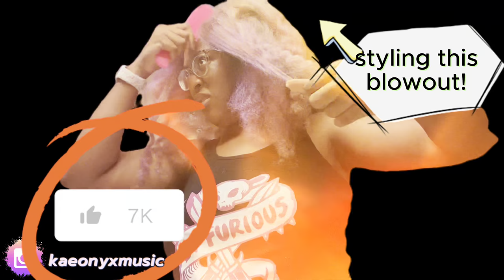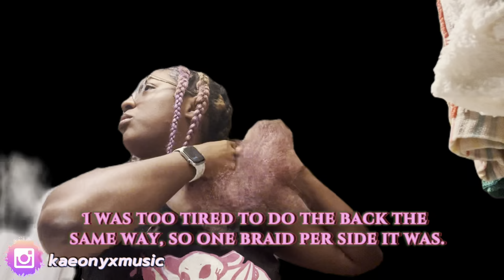☯ blowout, cornbraided. lengthretention lengthcheck | Epic Realist TV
Enjoy me styling my hair in cornrows, which I haven't done for some time. I'm loving my new blow dryer! To see it in action, check out the previous hair video.

🎉 KaeOnyx- MUSIC ALBUM & SINGLES: 💽 & on ALL streaming platforms 🎹

📌 Hair & Homeschooling IG: uncagedlearninghomeschool
📌 Hair & Homeschooling YouTube: Curls of Innocence

Tags: "epic realist" "spirituality" "nature" "realist" "sexual assault awareness" "music" "kaeonyx" "asmr" "relax"